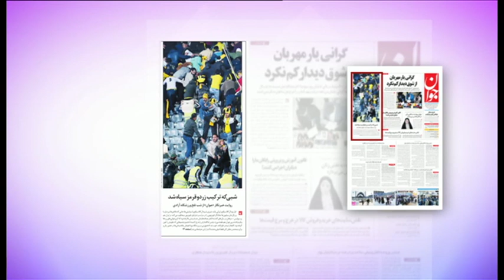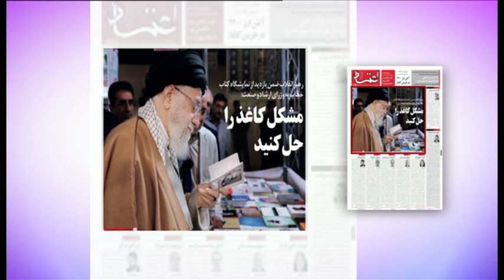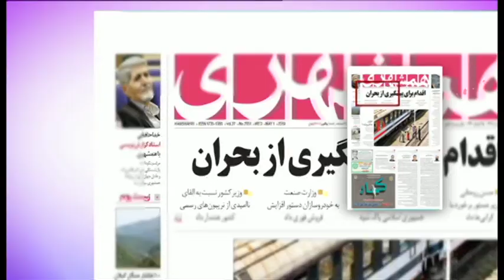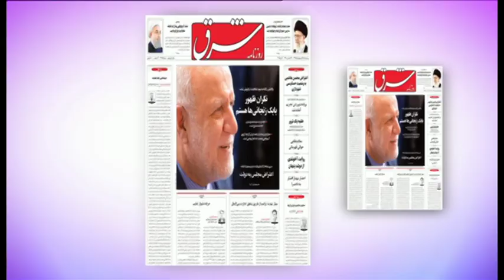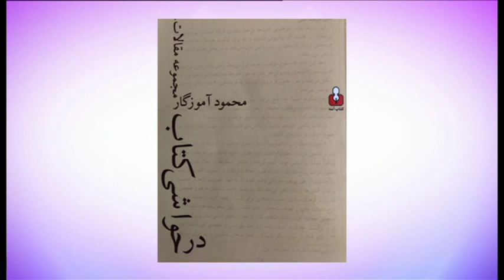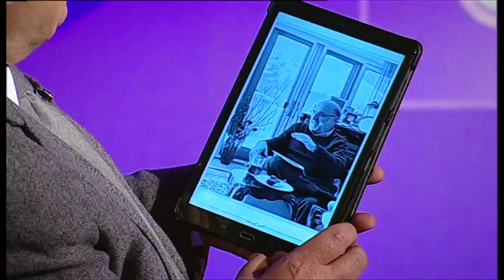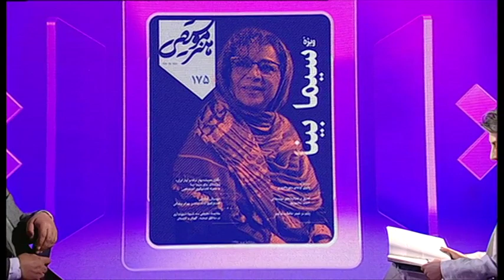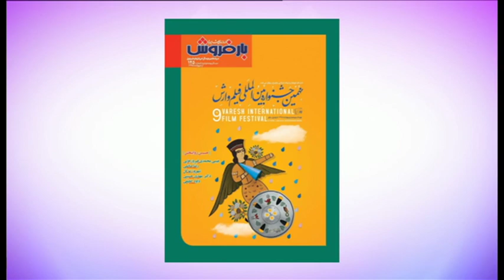مرور هفتگی مطبوعات: از روز جهانی کارگر تا حاشیه‌های نمایشگاه کتاب و جنجال فوتبال